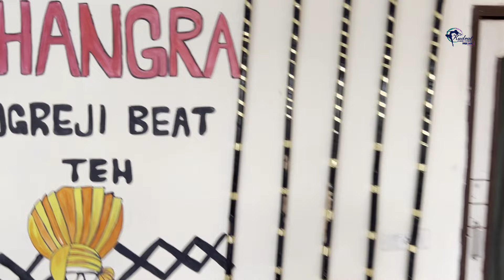Teri Jatti | Ammy Virk | Bhangra Cover | Kudratian Choreography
Presenting Teri Jatti by Ammy Virk
CHOREOGRAPHED by Amit
ARTIST - members From KDFS Panchkula